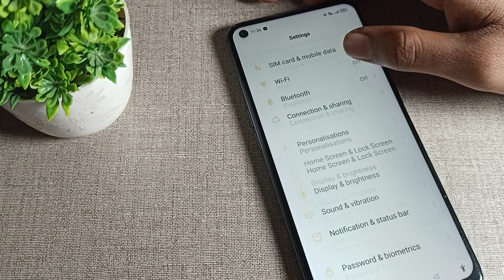view hotspot password in oppo A96, how to view hotspot password oppo a96